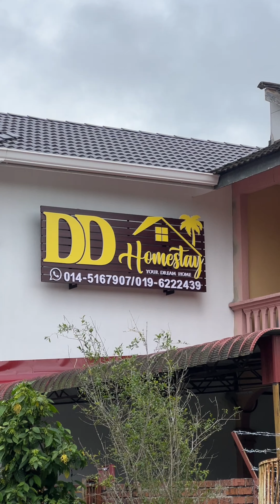LUAR SETINGGAN DALAM CONDO !! Lawa gilaa Homestay ni. Korang kene stay sini!!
Weh serious gempak gila homestay ni!! Abam Rongg dengan Team naik segan nak tidur sebab terlalu MEWAH!!

DD Homestay

Taman Atira, Kg Bukit Tanah Selising
Pasir Putih Kelantan